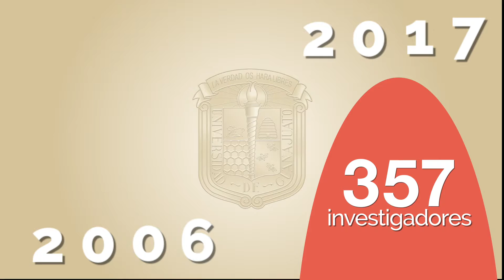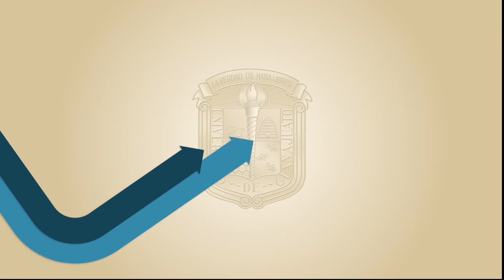Reconocimiento al desempeño académico